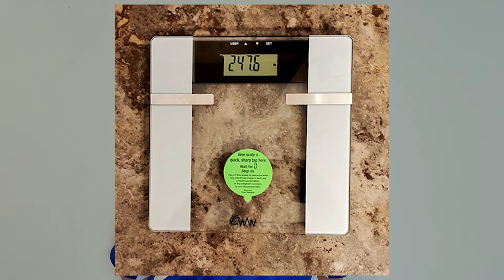Week 33 Keto Results │Whatever it Takes! │Ron’s Keto Café!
Wow week 33 how time flies. Seems like only yesterday we started our weight loss journey.  We continue to push off weight and walk miles. We walked so much we wore out our walking shoes. Remember caring is sharing.

Ron’s Keto Café Facebook Support Group